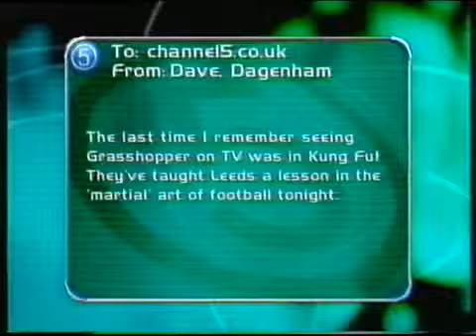Leeds United season 2001/02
Highlights from the post match analysis. Martyn saved a penalty, great free kick from Ian Harte.

A comfortable victory for the whites with three very well-made goals. We went on to lose the second led 2-1.

Leeds' 9 men overcome Arsenal. 7 yellow cards and 2 red cards, with Danny Mills winning the prize for what was probably the daftest dismissal of the season.